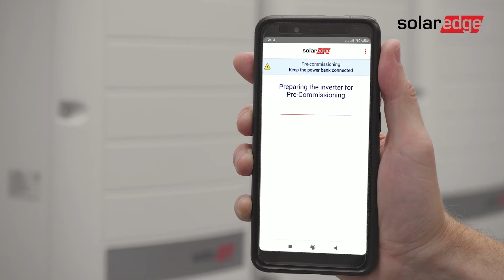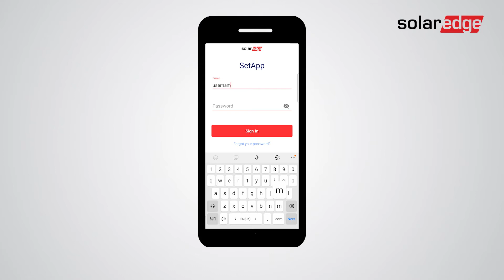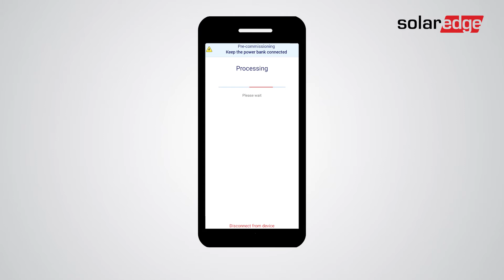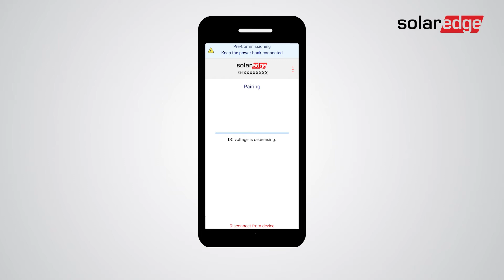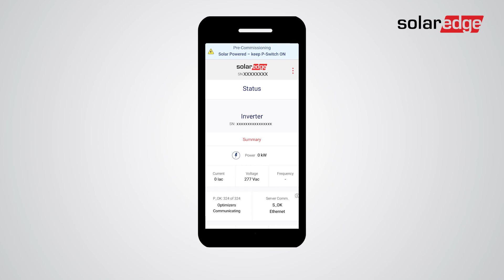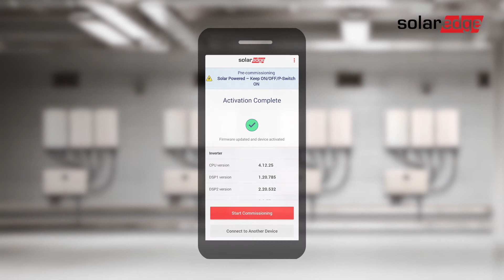Puesta en marcha previa del Inversor Trifásico con Tecnología Synergy de hasta 120kW